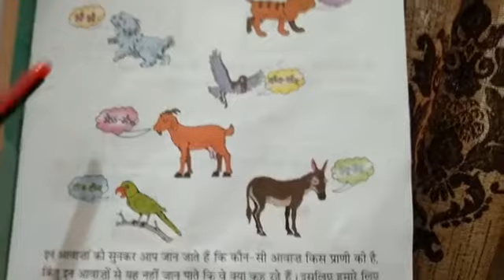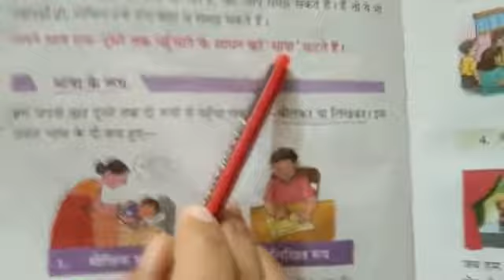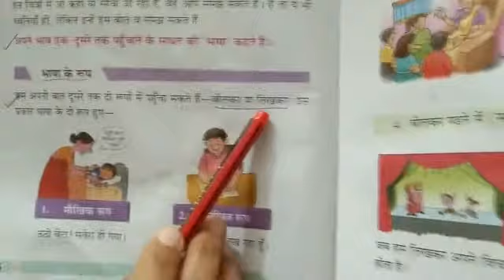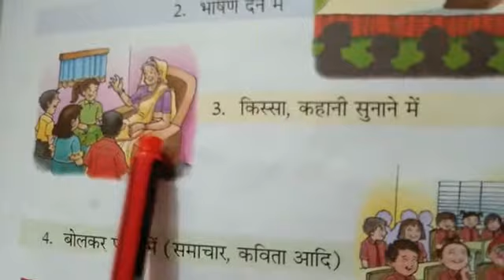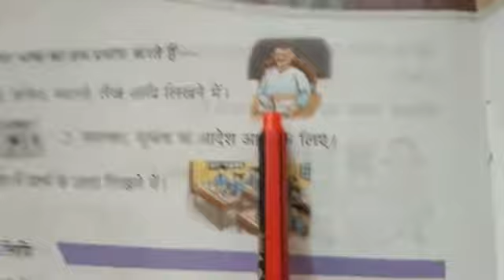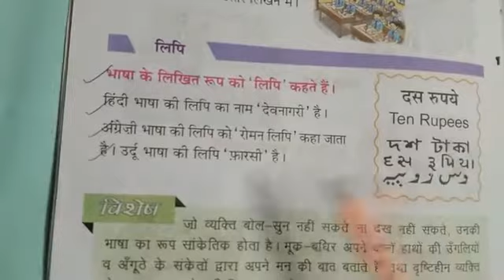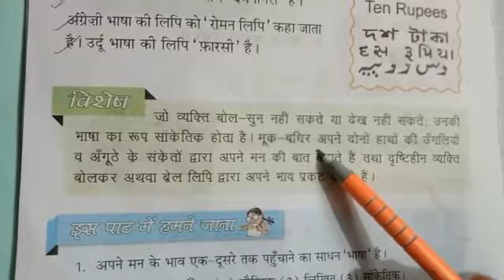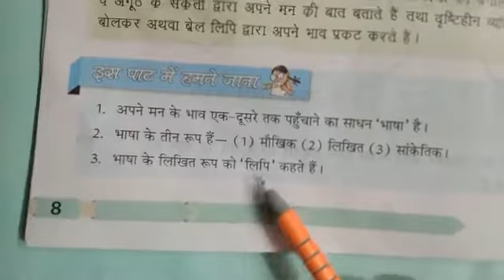CLASS IV HINDI GRAMMAR CHAPTER 1 BY SURJEET MAM